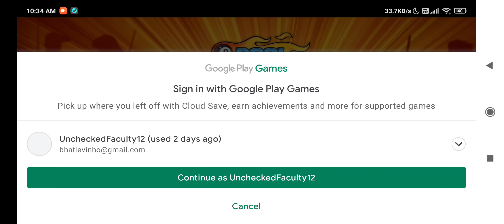For 8 ball pool problem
"My account is permanent baned i dont no why iam not using any 3rd party application plz unban my id 8 ballLike 7 or 8 time i try to mail you when mail is received your respond is zero i dont know why and u are permanently baned show me proof i am not using any *** goad suwair if u trust me are notPlz that was my request unban my account plzzzI AM SURE U CAN SOLVE MY PROBLEM"